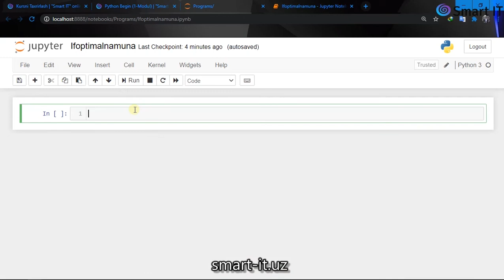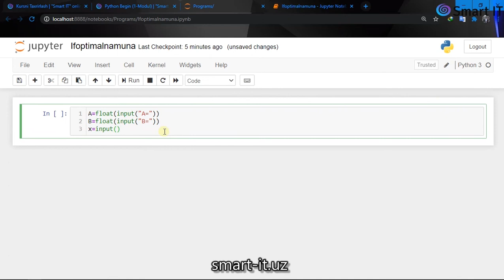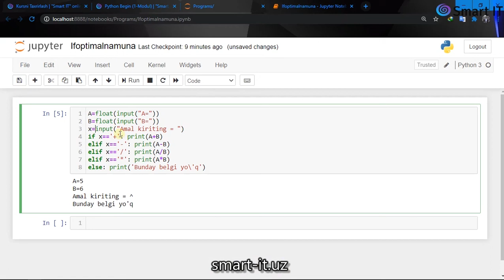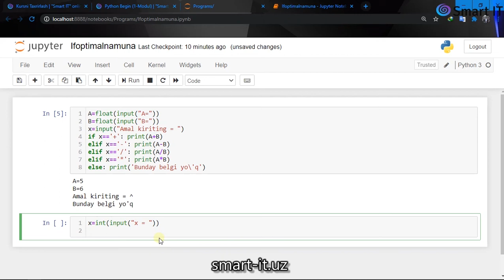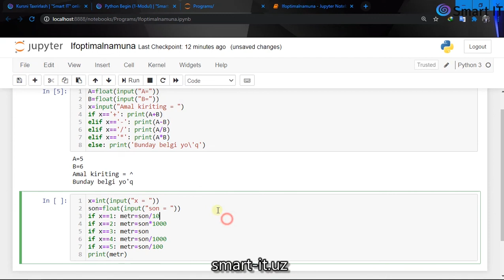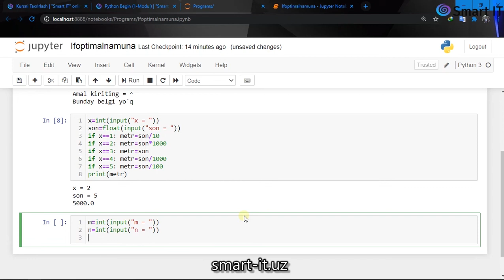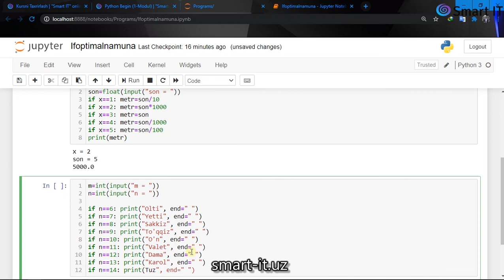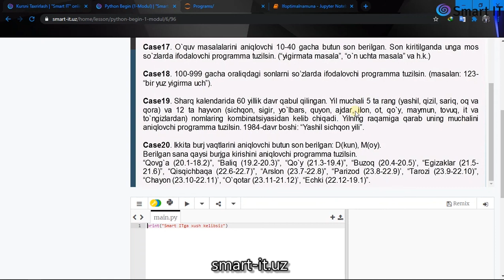If uyga preview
"Smart IT" group